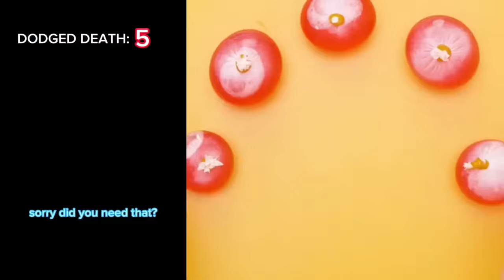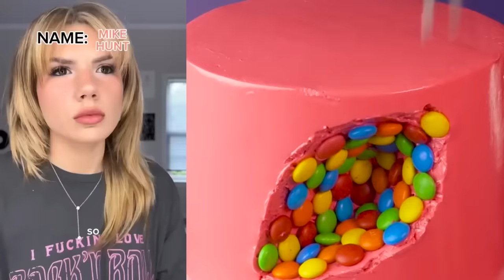🍊🍄 Text To Speech 🌰🥝 ASMR Cake Storytime || @BaileySpinn || POVs Tiktok Compilations 2024 #12